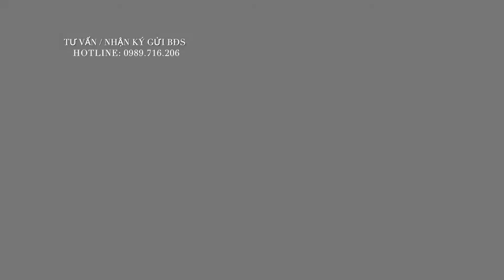✨ [Flycam] Hoàn thiện phần thô dự án căn hộ hạng sang The Marq tại Quận 1 ✨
✨ Cất nóc dự án căn hộ hạng sang The Marq tại Quận 1 ✨

Ngày 22/05/2020 vừa qua, chủ đầu tư Hongkong Land và An Khang đã tiến hành lễ cất nóc dự án căn hộ hạng sang The Marq tọa lạc tại số 29B Nguyễn Đình Chiểu, Phường Đa Kao, Quận 1, Tp.HCM.

🌟 The Marq thực sự tạo nên dấu ấn khác biệt khi sử dụng các vật liệu cao cấp như sàn đá cẩm thạch tại phòng khách và phòng ăn, tường và sàn bằng đá cẩm thạch trong nhà tắm, đá cẩm thạch trên mặt quầy bếp; các thiết bị bếp cao cấp từ Kuppersbusch, thiết bị vệ sinh từ Axor và Duravit. Trong khi đó, một số căn hộ 4 phòng ngủ được thiết kế với trần cao ấn tượng tại phòng khách cùng lối đi riêng dành cho nhân viên phục vụ, tủ bếp nhập khẩu và sảnh thang máy riêng.

🌟 Với bề dày 130 năm kinh nghiệm và chuyên môn trong lĩnh lực phát triển nhà ở cao cấp tại nhiều quốc gia trong khu vực, Hongkong Land tự tin cùng An Khang sẽ phát triển The Marq thành một công trình nhà ở với chất lượng hàng đầu, tương xứng với cam kết mà Hongkong Land đang tạo dựng tại thị trường Việt Nam. Sau khi hoàn thành, The Marq sẽ đón chào 515 vị gia chủ đến với một không gian sống sang trọng tràn đầy cảm hứng và thanh bình giữa trung tâm của một trong những thành phố náo nhiệt và năng động nhất Đông Nam Á.

🌟 The Marq là dự án căn hộ hạng sang sở hữu vị trí đắc địa tại lõi trung tâm Quận 1, Thành phố Hồ Chí Minh. Dự án bao gồm 515 căn hộ hạng sang có diện tích đa dạng từ một đến bốn phòng ngủ với tầm nhìn ôm trọn vẻ đẹp ngoạn mục của thành phố.

Tư vấn đầu tư, ký gửi / mua bán bất động sản Mr. Khánh
► Zalo / Whatsapp / Viber : 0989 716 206
Nhấn Chuông để nhận thông báo ngay khi có video mới nhất nhé.